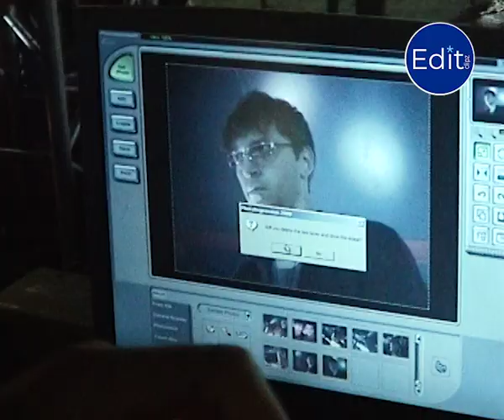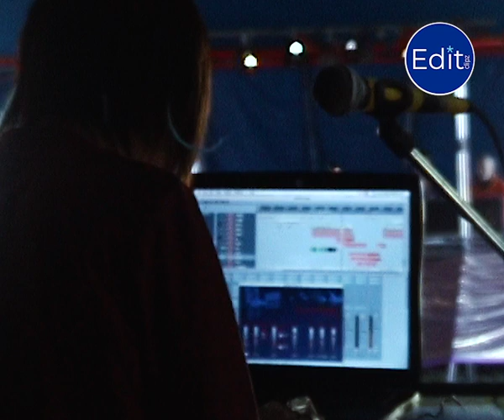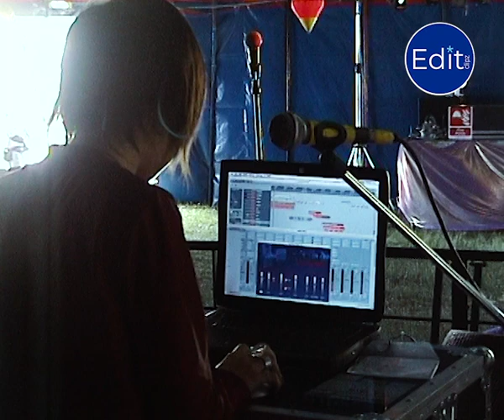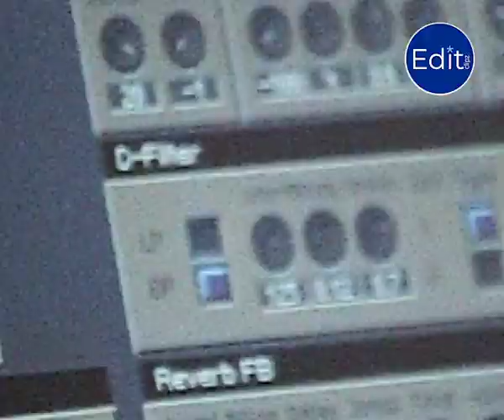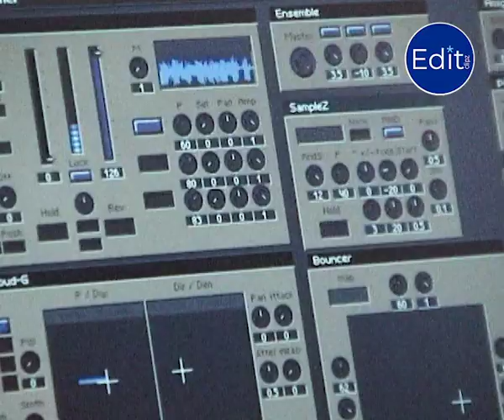WORM INTERFACE ARTISTS PERFORM AT ESSENTIAL FESTIVAL 2001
Rare footage of Worm Interface label artists performing at Essential Festival, Finsbury Park, London 2001.